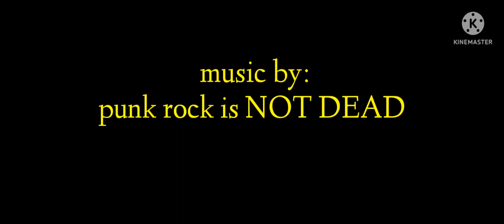my custom bombing of sodor